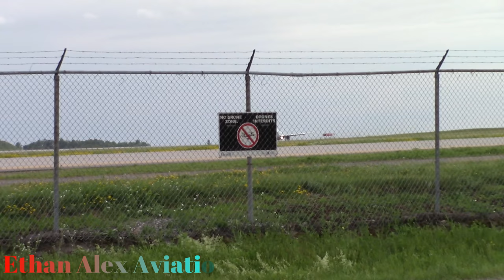VERY Close Takeoff! Air Canada Airbus A319-114 (C-FYKR) Cloudy Departure at Ottawa Airport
It was so cool to see this plane this close! I must say, Ottawa airport has one of the best viewing areas you will see, except for the fact that there's a huge fence that blocks most of your view of Runway 07. Other than that, it's a spot worth trying out! I filmed so many planes on this day, including an Air Inuit 737-275C(A) both landing and departing! The photo of this plane is on my Instagram page, link is down below. I hope you all enjoy this upload!

Ethan